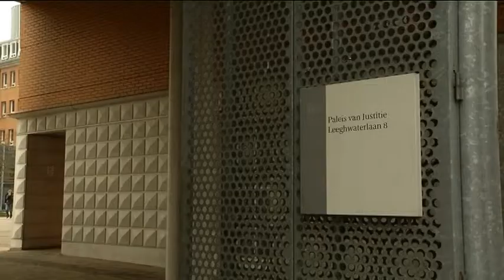Verkrachter Lodelijks terug naar Nederland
Andy S. de verkrachter van Nicole Lodewijks, komt terug naar Nederland. De marechaussee zet hem zo snel mogelijk op het vliegtuig.

S. zat sinds 2007 in de cel voor de verkrachting van de Eindhovense. Hij zou 28 juni van dit jaar vrijkomen.

Maar twee weken ervoor kwam hij niet terug van verlof en sindsdien was hij spoorloos.

S. wist zonder paspoort of identiteitsbewijs naar Curacao te vluchten.